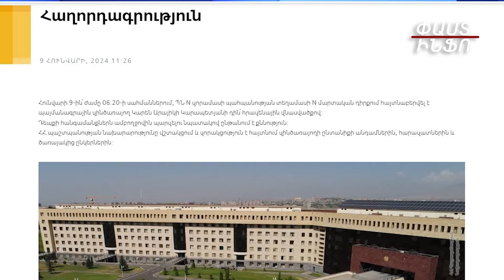Մարտական դիրքերից մեկում սպա է սպանվել